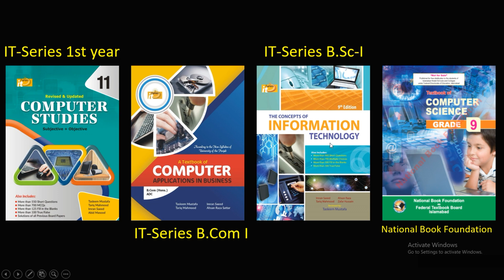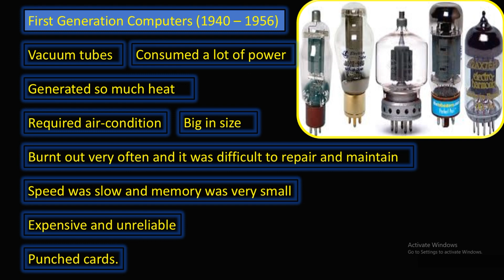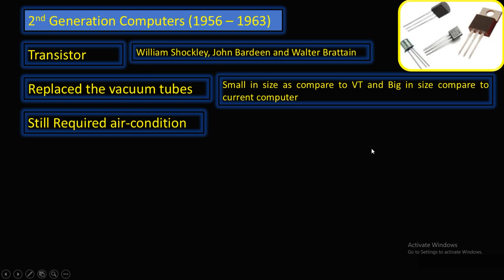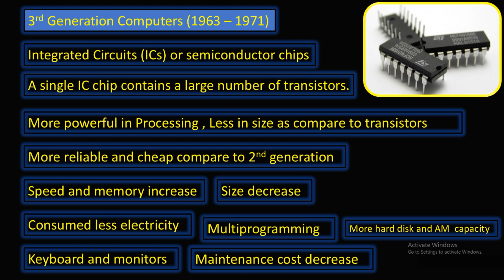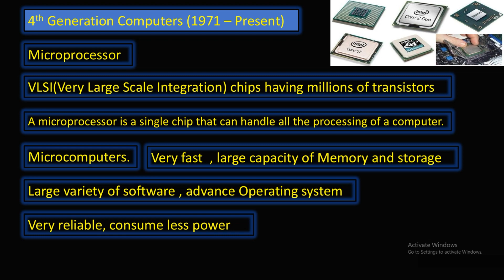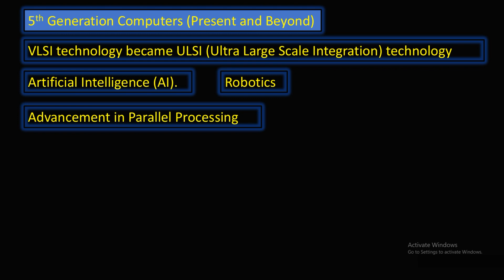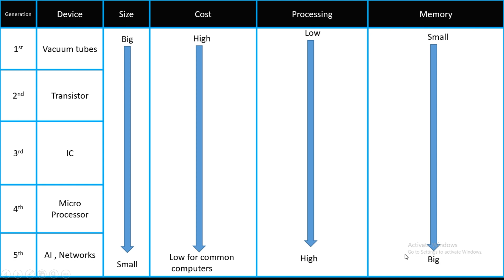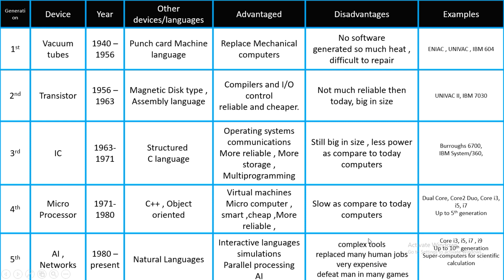Generations of computer |Class 9th |ICS | BSc I| B.Com I |IT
1st Generations of computer, 2nd Generations, 3rd Generations , 4th Generations , 5th Generations ,
Vacuum tubes, Transistor, IC, Micro Processor, AI, Networks